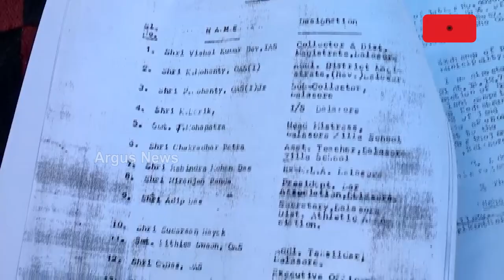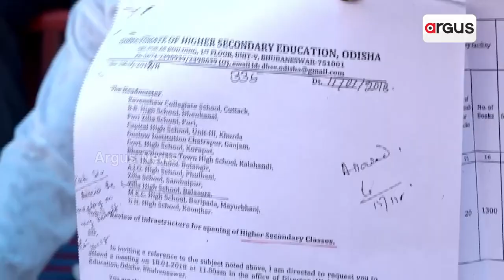ଷ୍ଟାଡ଼ିୟମ୍‌ କୁ ନେଇ ତେଜିବାରେ ଲାଗିଛି ବିବାଦ | Balasore School Feild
ଷ୍ଟାଡ଼ିୟମ୍‌ କାହାର । ଏନେଇ ବିବାଦ ତେଜିବାରେ ଲାଗିଛି । ଜିଲ୍ଲାସ୍କୁଲ ବଦଳ ସୂତ୍ରରେ ଏହି ପଡ଼ିଆ ପାଇଥିବା ଦାବି କରିଥିବାବେଳେ, ମ୍ୟୁନିସିପାଲିଟି ଜମିର ମାଲିକାନା ନେଇ ଦାବି ଉଠାଇଛି । ହେଲେ କାହା ଖାତାକୁ ଯିବ ଏହି ପଡ଼ିଆ, କିଏ ପାଇବ ଏହାର ମାଲିକାନା ସତ୍ତ୍ବ, ସେନେଇ ଆଶଙ୍କା ପ୍ରକାଶ ପାଇଛି ।